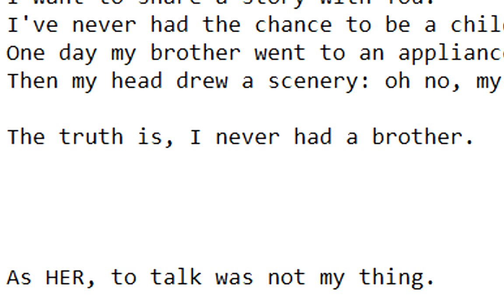HER - IMSCARED A PIXELATED NIGHTMARE: STEAM EDITION GAMEPLAY WALKTHROUGH PT. 6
What is the Imscared finale to a game like this?

Lastly, make sure you check out the Discussion tab for announcements.

With love,
Generic Waffle